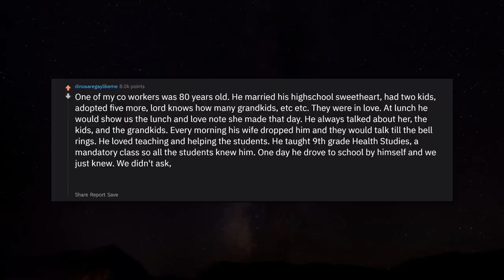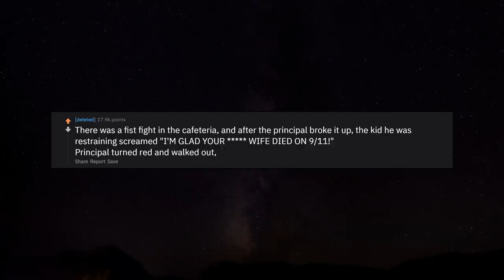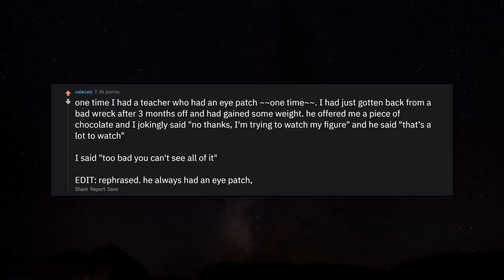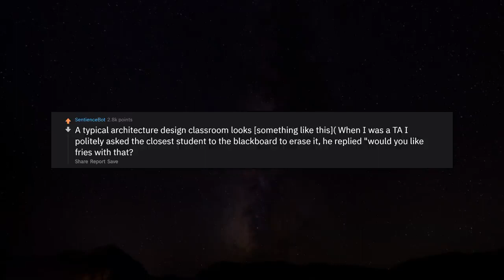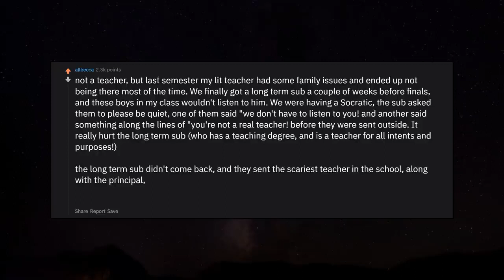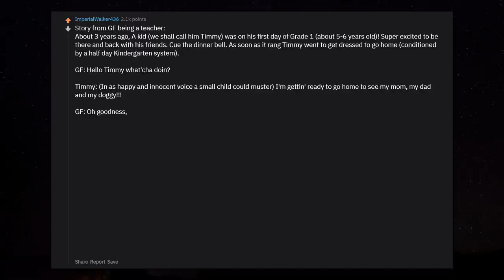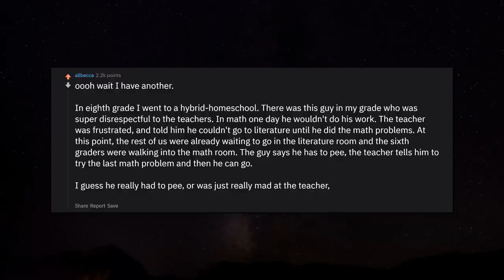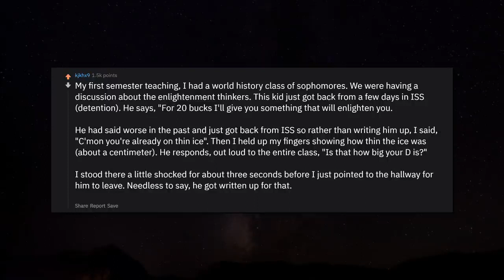Teachers, what is the most disrespectful thing a student has done or said? r/AskReddit | Reddit Jar